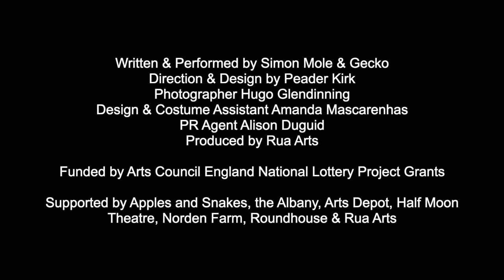Mole & Gecko: The Show - Libraries Tour 2020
A mole and a gecko are starting a journey.
With songs and with poetry too.
A quest for adventure – a quest with a duck!
And all that they’re missing is YOU!

Gecko sings songs and lives on the warm rock. Mole likes rap and lives at the edge of the water. This unlikely pair are off on a journey down the river on a boat. Mole and Gecko is an adventure story that the audience (that’s you!) help create. There are live songs, rap stories, instant poems and a weasel with a serious biscuit problem.

“Catchy songs and funny jokes” Fairy Powered Productions ★★★★★

 “Entertains both adults and children” The Family Stage★★★★

2020 TOUR DATES:

Sat 7 March | 11AM Wakefield Library, Wakefield
Sun 8 March | 11AM & 1.30PM  Leeds Central Library (Leeds Lit Fest)
Wed 18 March | 10.30AM Ealing Library (Closed Event)| 1.30PM Kingsbury Library (Closed event)
Wed 15 April | 10.30AM Borehamwood Library, Herts | 2.30PM St Albans Library, Herts Library
Thurs 16 April | 10.30AM Cheshunt Library, Herts| 2.30PM Hoddesdon Library, Herts
Sat 18 April | 11AM The Mill Arts Centre, Banbury
Sat 23 May | 10.30AM, 12.15PM, 1.45PM Nottingham Playhouse
Tue 26 May | 11AM Central Library, Reading
Wed 27 May | 11AM Aylsham Library, Norfolk| 4PM Cromer Library, Norfolk
Thurs 28 May | 11AM North Walsham Library, Norfolk | 4PM Gaywood Library, Norfolk
Fri 13 June | 11AM Gap Festival, Reading
Thu 9 July | 1.30PM The Place Theatre, Bedford

MoleGecko 5yrs+ 45mins running time

Written & Performed by Simon Mole & Gecko
Direction & Design by Peader Kirk
Set & Costume Making by Amanda Mascarenhas
Photography by Hugo Glendinning
PR Management by Alison Duguid
Project Management Rua Arts
Funded by Arts Council England National Lottery Project Grants
Supported by Apples and Snakes, the Albany, Arts Depot, Half Moon Theatre, Norden Farm and Roundhouse

In 2019 the show premiered and toured to:
Half Moon Theatre, London
Norden Farm, Maidenhead
Canada Water Theatre, Surrey Quays
The Albany, Deptford
Artsdepot, North Finchley
Spike Island Cafe, Bristol
Watermans Art Centre, Brentford
All Points East Festival, Victoria Park, London
Oldham Library, Oldham
Harris Museum Art Gallery & Library, Preston
Pegasus, Oxford
Z-arts, Manchester
Letchworth Library, Hitchin Library & Tring Library, Hertfordshire
Acle Library, Wymondham Library & Millenium Library, Norfolk
Finsbury Library, Islington
Creative Scene tour in West Yorkshire: Northorpe Hall, Mirfield| Batley Bulldogs RLFC | Thornhill Sports & Community Centre, Dewsbury | Healey Community centre, Batley | Birstall Community Centre